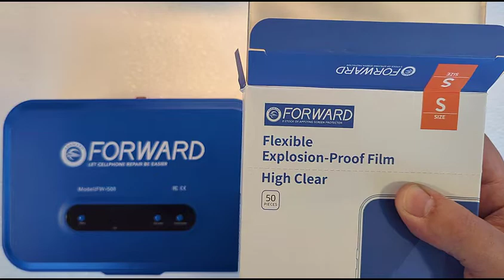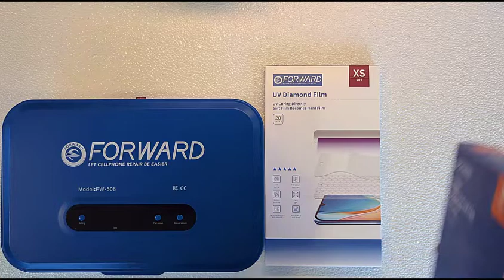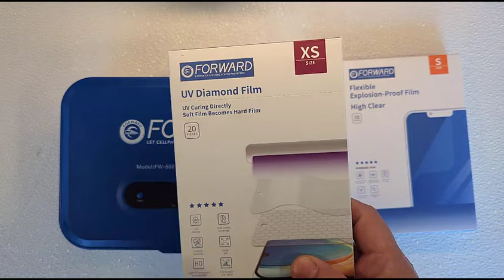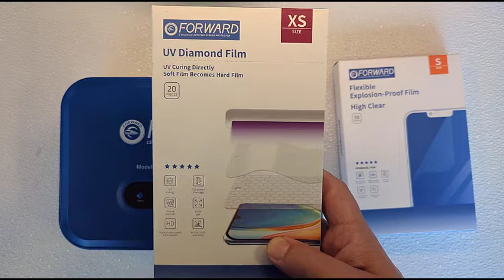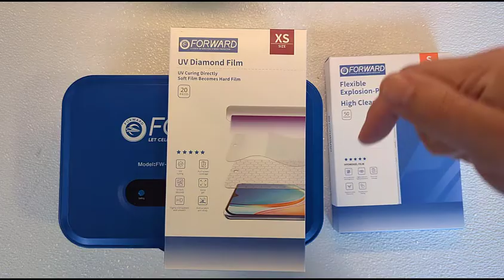Forward Films into 5H hard tempered glass with FW 508 curing machine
Link to professional curing machine.

If you own a FORWARD MACHINE, please consider JOINING OUR FREE PRIVATE GROUP

Blue Laser machine ELSEWHERE.

Tools I use on my laser machine.

Glass cutter w/ball end under $4.
Supplier back glass w/Apple logo...
Face shield (SAFETY FIRST!)...
Use this to wipe the phone after laser if you have burn smell on the phone.